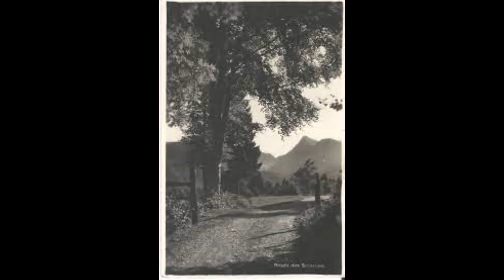Emmène moi !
Emmène moi très loin d'ici , emmène moi dans un coin de paradis.